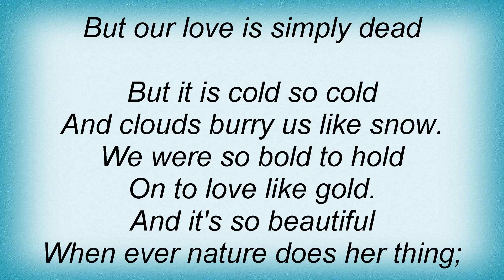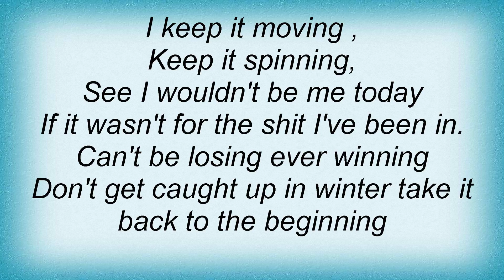16873 Patrice - Seasons Lyrics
16873 Patrice - Seasons Lyrics